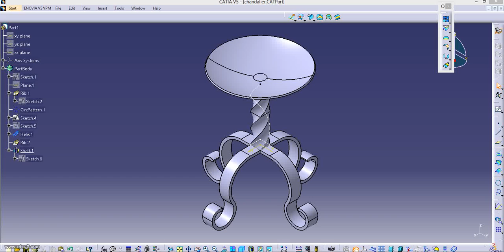chandalier ,mis en plane (Catia)